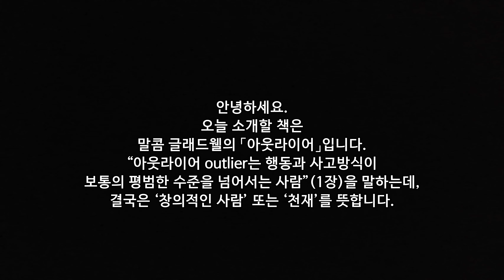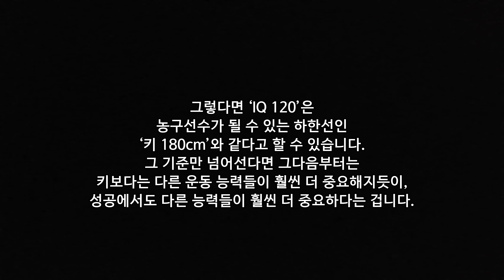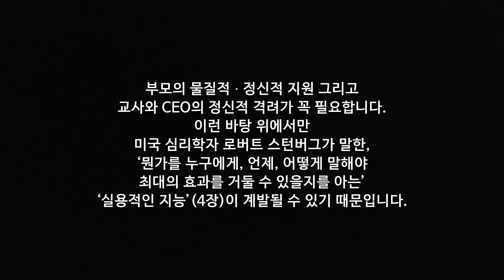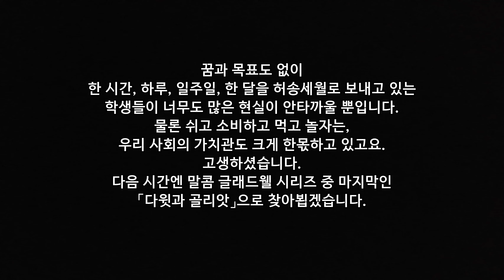109. 말콤 글래드웰 - 아웃라이어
109. [PDF 요약 파일 다운로드] 말콤 글래드웰 - 아웃라이어